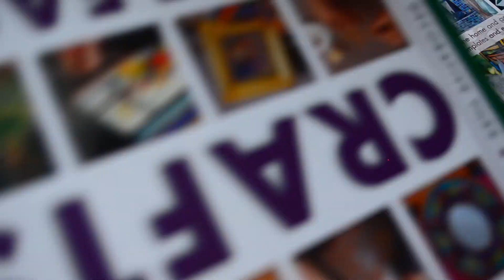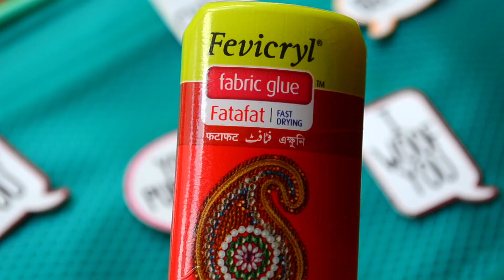3 POUCH DECORATION IDEAS in 5 MINUTES - Very Easy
Hi Friends, In this video I am 3 very easy & fast pouch decoration ideas with you all :) Each one of them literally takes 5 minutes or less to make & all of them looks super cute at the end.

#1: I have used mirrors & neon 3d liners for the first idea.. I gives a feeling of lippan kaam. It looks very cute & colourful at the end.
#2: Here I have used a decorative lace. You can also use decorative flowers instead. I am sure you or your Mom must be having something like this in your craft closet already :)
#3: In this last one I have used foam stickers but instead of sticking them directly on the pouch I have used fabric glue to stick them so that they stick permanently on the pouch.

See you soon :)